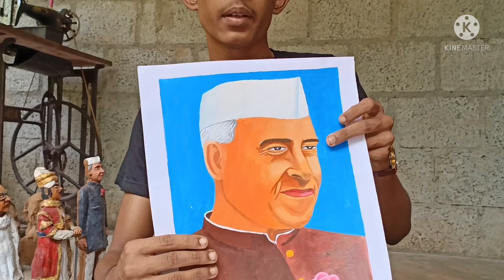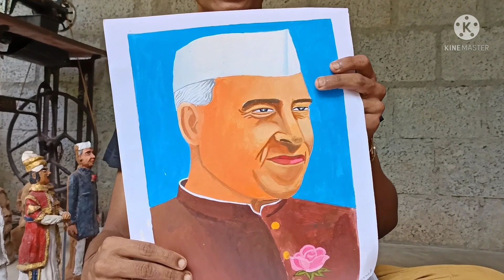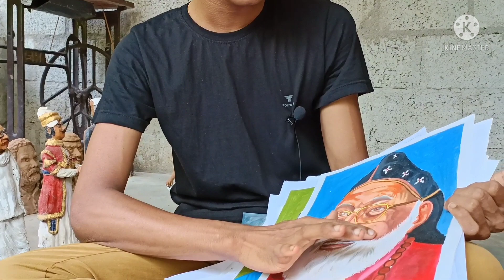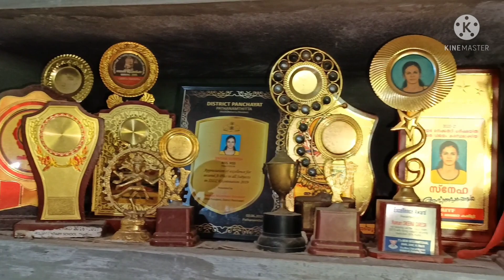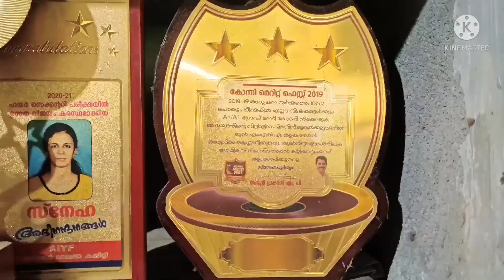Soil Clay Art Malayalam|Soil Sculpture |Karthi'sThrillingvlogs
മണ്ണിൽ ജീവൻ തുടിക്കുന്ന ശില്പങ്ങൾ നിർമ്മിക്കുന്ന സച്ചുവിന്റെ വിശേഷങ്ങൾ..
 ആരുടെയും ശിക്ഷണത്തിൽ അല്ലാതെ ജന്മസിദ്ധമായ കഴിവുകൊണ്ട് മണ്ണിൽ ശില്പങ്ങൾ നിർമ്മിക്കുകയും മനോഹരമായ ചിത്രങ്ങൾ വരയ്ക്കുകയും ചെയ്യുന്ന സച്ചു എന്ന അതുല്യപ്രതിഭ ഈ വീഡിയോയിലൂടെ പരിചയപ്പെടാം...
 അച്ഛന്റെ തുച്ഛമായ വരുമാനത്തിൽ മുന്നോട്ടുപോകുന്ന സച്ചുവിന് സുമനസ്സുകളുടെ സഹായം അത്യാവശ്യമാണ്...
 ഈ കൊച്ചു കലാകാരനെ ഉയർത്തിക്കൊണ്ടുവരാൻ സന്മനസ്സുള്ള ആളുകൾക്ക് വേണ്ടി സച്ചു വിന്റെ ഫോൺ നമ്പർ താഴെ കൊടുക്കുന്നു

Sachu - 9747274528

soilclay molding
video
Malayalam vlogs
# മണ്ണുകൊണ്ട് ശില്പങ്ങൾ
# മണ്ണിൽ തീർത്ത ശില്പങ്ങൾ
# സച്ചു എസ് കൈമൾ